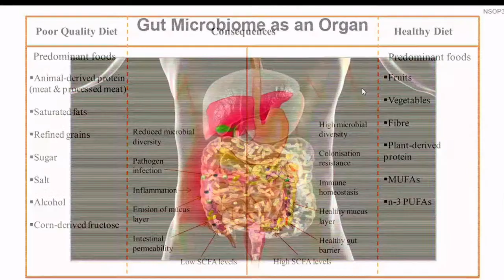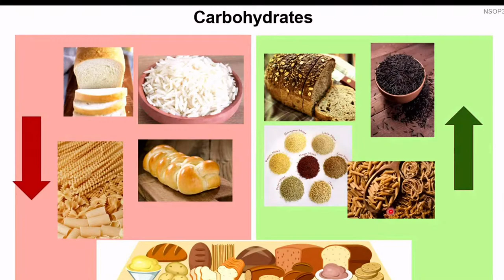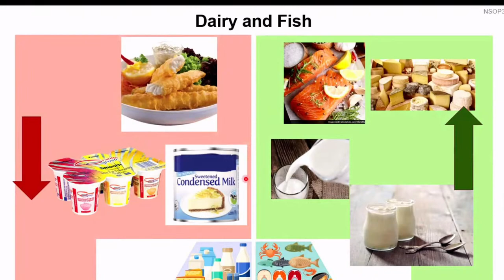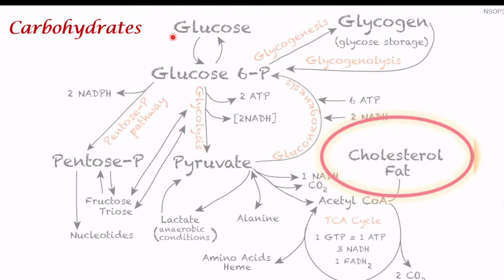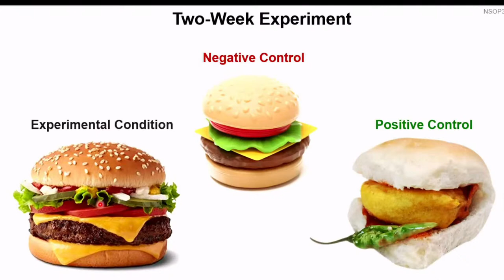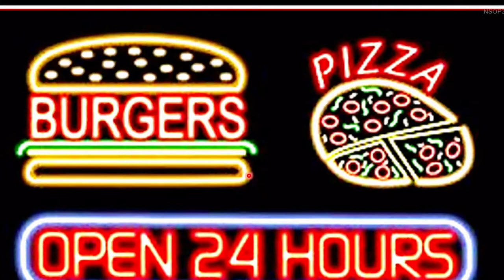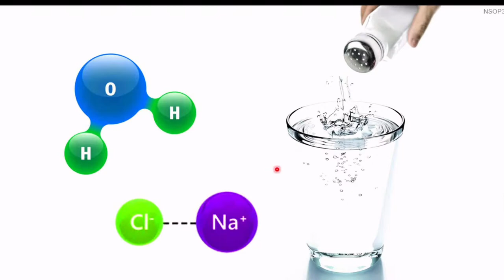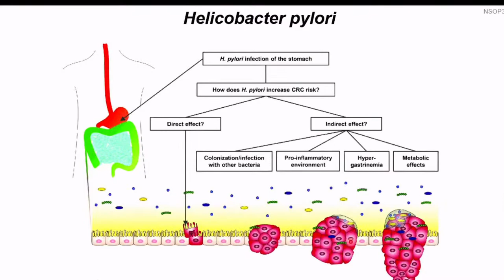National Student Outreach Program : What does Nutrition mean to us?